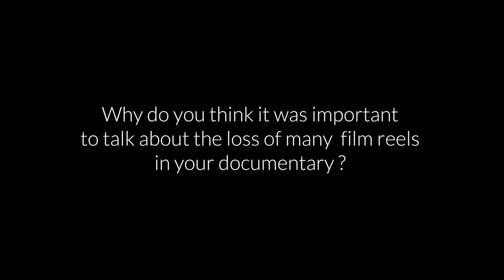Davy Chou I Golden Slumber I Filmmaker Speaks I MFF 2013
Cambodian director, Davy Chou, talking about his film "Golden Slumber", which is being screened at the Mumbai Film Festival 2013. According to Chou, the inspiration for the film came from his grandfather and through the movie he wants the new Cambodian generation to get in touch with its heritage.